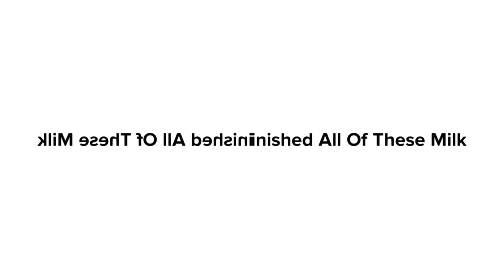Angelica's Night Peeing Danger (Plotagon Short Film) In G Major 11